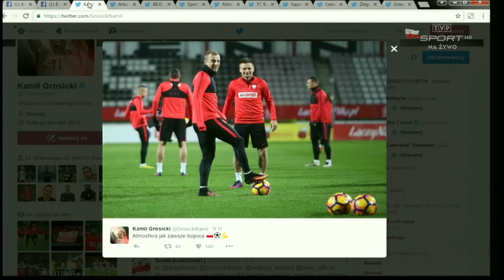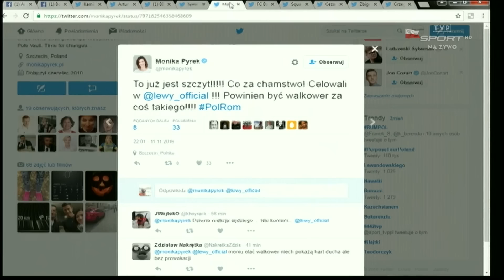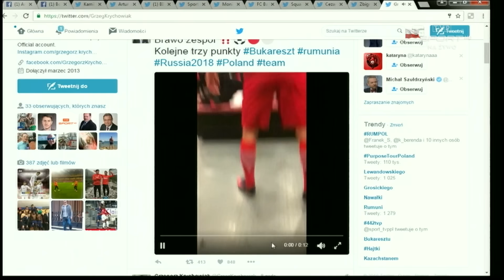Rumunia – Polska 0:3 w internecie. "Lewandowski najlepszy na świecie"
Reakcje w internecie po meczu Rumunia - Polska (0:3) sprawdzał Sebastian Szczęsny.